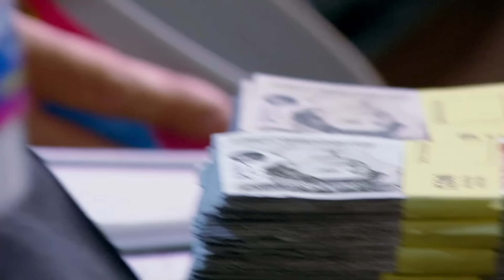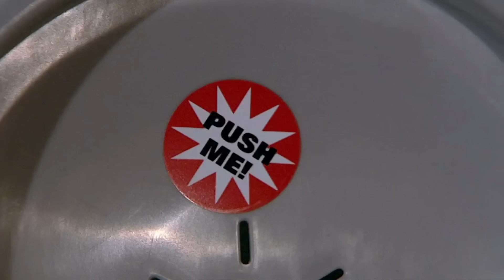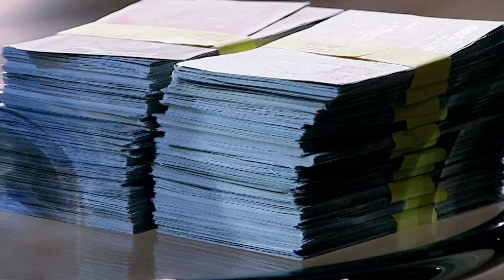Will This Non-Spill Food Bowl Make A Splash In The Den?! | Dragons' Den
Natalie Essex is seeking a £120,000 investment for 15% of her product 'Road Refresher'